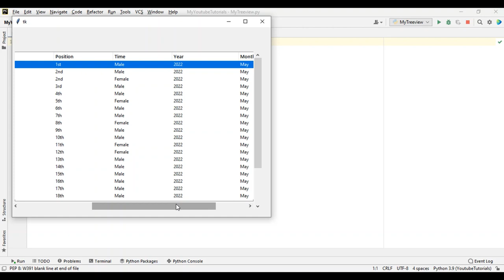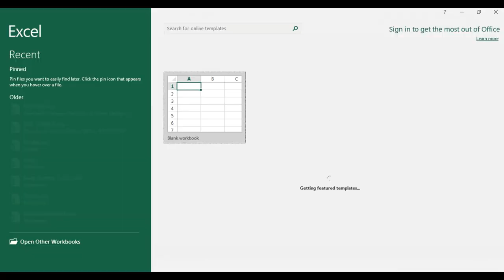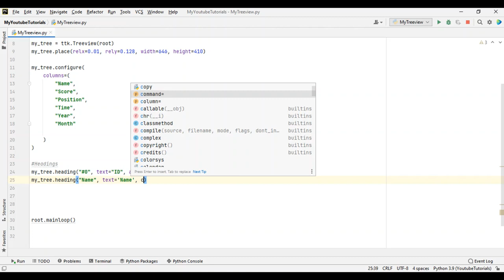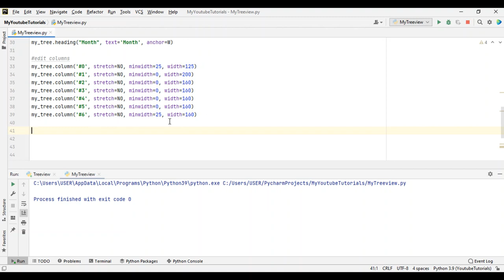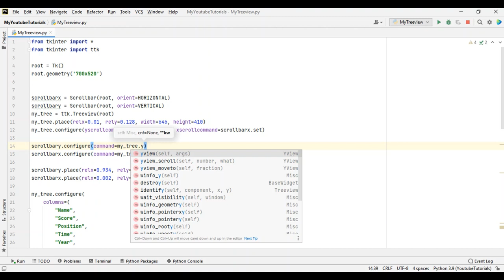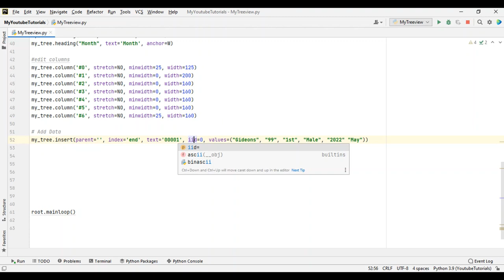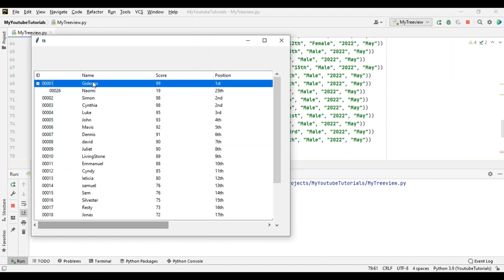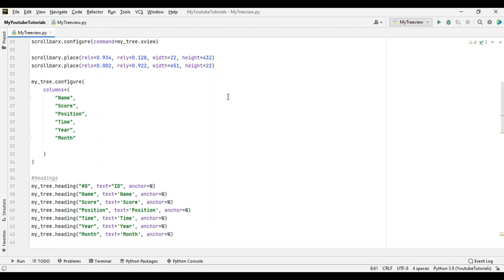Treeview with Vertical and Horizontal Scrollbars | Python Tkinter GUI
Treeview with Vertical and Horizontal Scrollbars. Python Tkinter GUI. A Treeview widget holds a list of items. Each item has one or more columns.
The first column may contain text and an icon that indicates whether it can be expansible or not. The remaining columns contain values of each row.
The first row of the Treeview consists of headings that identify each column by a name.